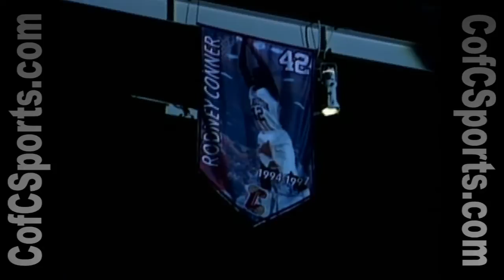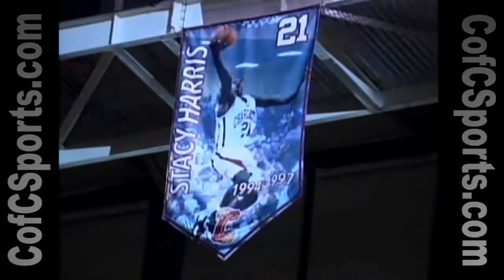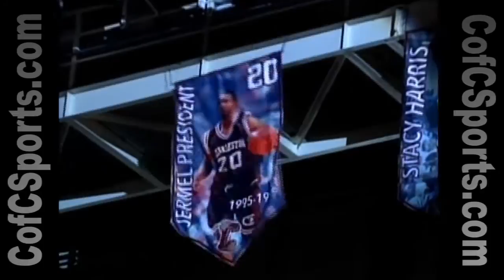Rodney Conner, Stacy Harris & Jermel President Ceremony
The halftime ceremony held on 2.12.11 to honor the jersey numbers of Cougar legends Rodney Conner, Stacy Harris and Jermel President